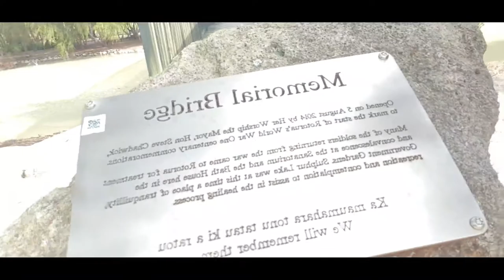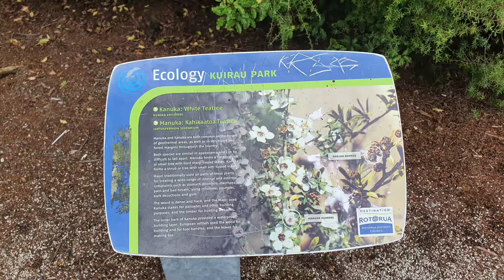THERESA TUNGOL VLOGS / SOAKING OUR FEET IN HOT WATER / ROTORUA NEW ZEALAND